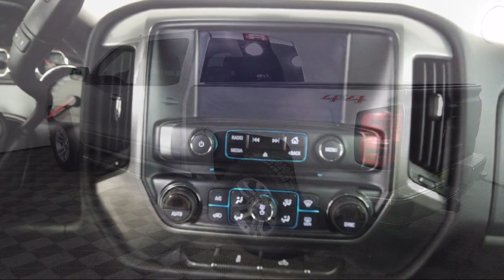2017 Chevrolet Silverado 1500 LT Crew Cab Bozeman Belgrade Big Sky Livingston Butte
2017 Chevrolet Silverado 1500 LT Crew Cab Stock Number: B10294 Vin:3GCUKREC9HG248029.